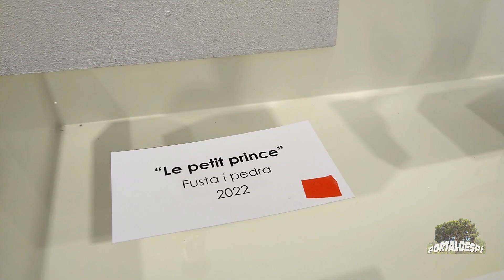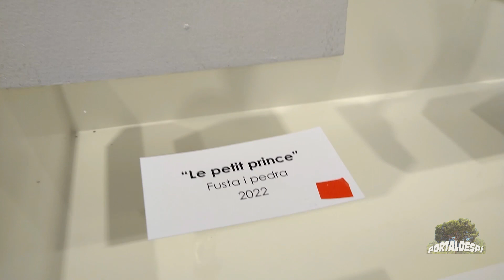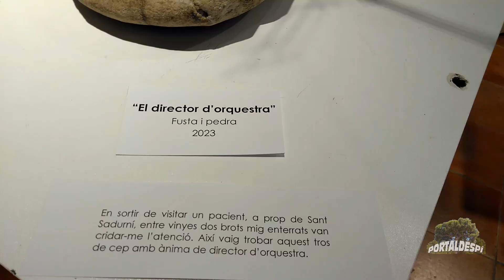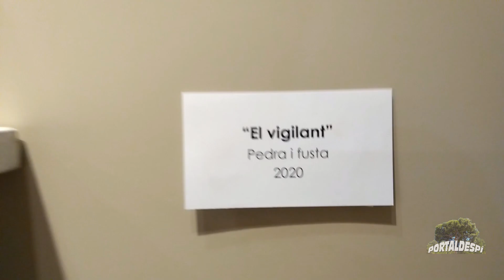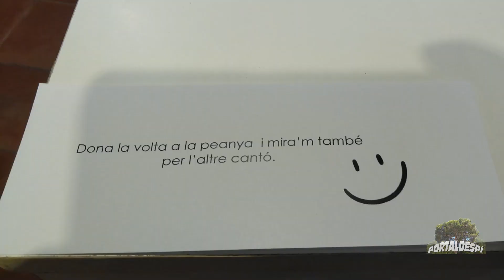¿Y tu qué ves? en esta exposición Matilde Duch ve en ramas o troncos, sofisticadas formas artísticas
Una exposición de Matilde Duch, que no te deja indiferente y nos invita a descubrir las formas que se esconden detrás de piedras, ramas, raíces, troncos y otras cosas que se encuentran en la naturaleza y que ella convierte en piezas artísticas.